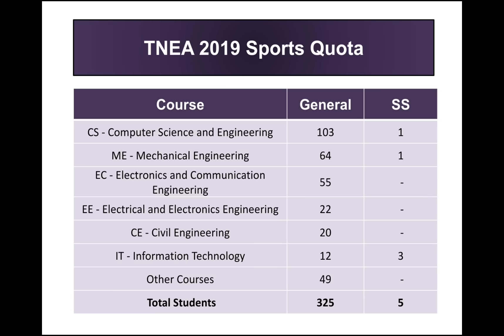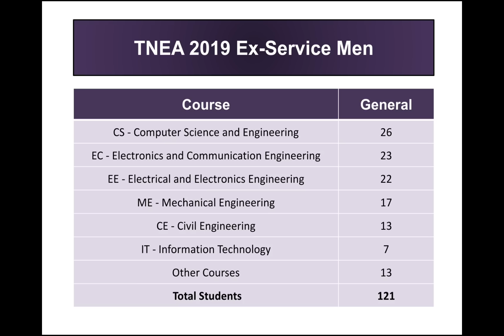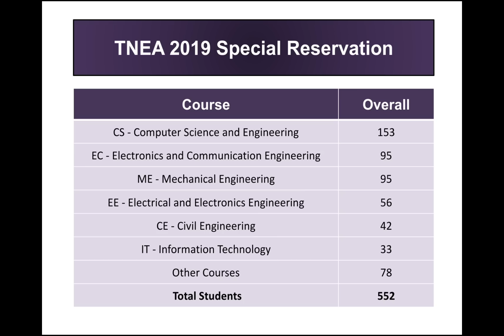TNEA 2019 | SPECIAL RESERVATION SEAT ALLOCATION | MOST PREFERRED COURSE | தமிழ்